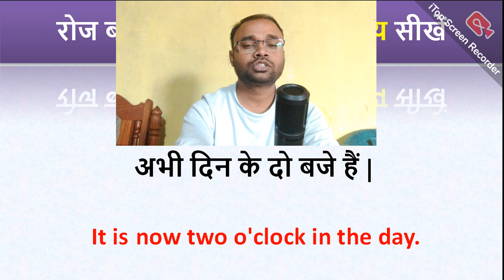अभी दिन के दो बजे है को इंग्लिश में क्या कहते हैं | abhi din ke do baje hain ko english mein kya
अभी दिन के दो बजे है को इंग्लिश में क्या कहते हैं | abhi din ke do baje hain ko english mein kya kahate hain |
@Million Word Channel